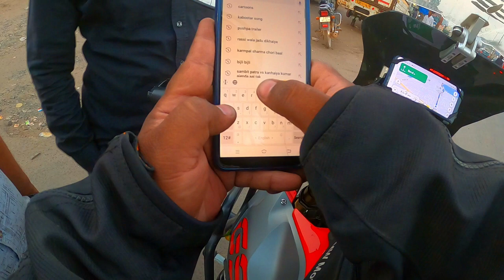Mumbai To Ahmedabad On BMW G310GS | Road Trip | GoPro 8 | Rajasthan Bike Ride 2021 EP 1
This vlog is about going from Mumbai to Ahmedabad on BMW G310GS. Watch the vlog to know more. thanks

I'm sharing my travel journey here on YouTube.

CANON M50

GO PRO

GO PRO MIC ADAPTER

GO PRO ACCESSORIES

BOYA MIC FOR CAMERA

🎵 Track Info:

Title: Never Getting Older
Artist: Next Route
Genre: Dance & Electronic
Mood: Happy